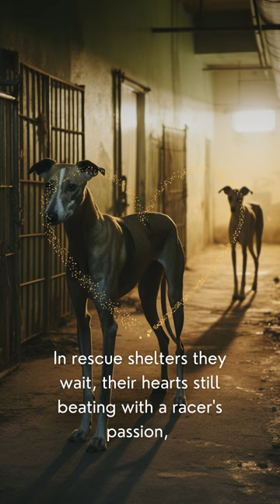Greyhounds: From Racing Tracks to Loving Homes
Welcome to our latest YouTube short, where we spotlight the journey of Greyhounds seeking homes after their racing days have ended. This video aims to raise awareness about the plight of these retired racers, who, despite their past, have a lot of love to give. We delve into the process of adopting these noble dogs, showcasing their transformation from racing stars to beloved pets. Whether you're a dog lover, an animal rights advocate, or someone considering pet adoption, this video is a must-watch.